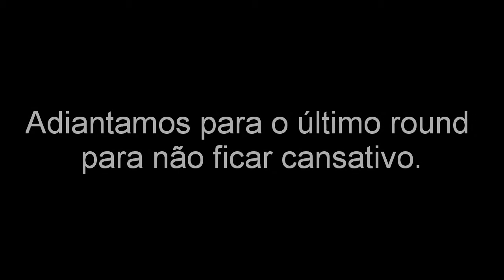El Grande - GPXP S01E05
GPXP de El Grande no ar!! Eu, Marcio, Guilherme e Didi Mourelle jogando esse jogo que pra mim é o melhor area control de todos os tempos!!!